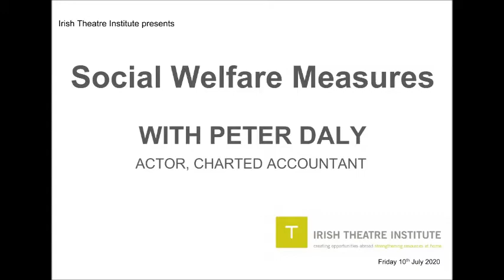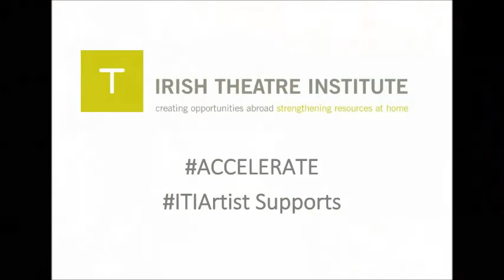ACCELERATE: Social Welfare Measures (Part II) with Peter Daly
Part of ITI's ACCELERATE series of online talks and workshops.
This session, facilitated by Peter Daly deals with updates to Social Measures Measures in place in response to the COVID-19 pandemic.